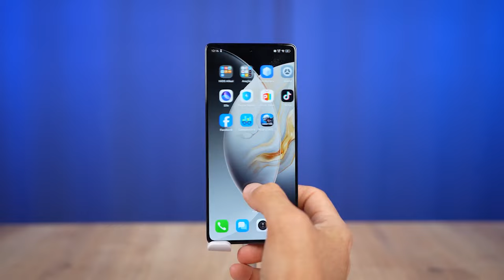HP MURAH SPEK GILA! Bocoran Terbaru TECNO Camon 30S Pro - Terungkap Spesifikasi Utama Jelang Rilis!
Brand HP murah yang satu ini akan segera rilis HP MURAH SPEK GILA! Bocoran Terbaru TECNO Camon 30S Pro - Terungkap Spesifikasi Utama Jelang Rilis!